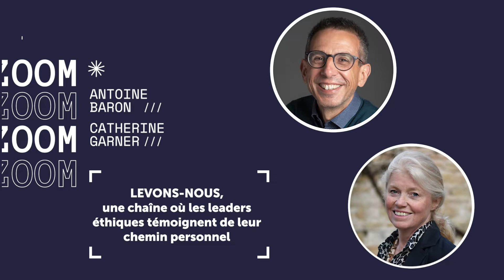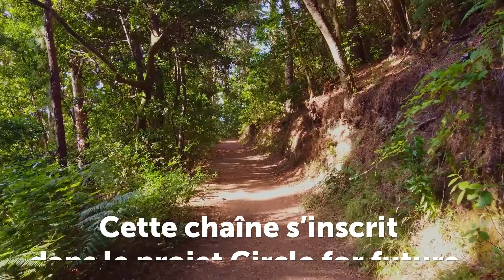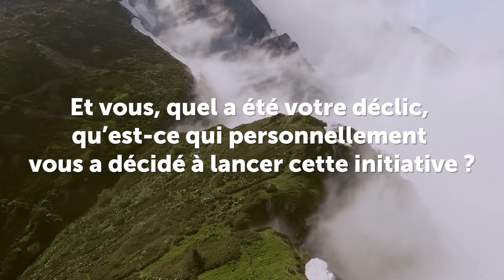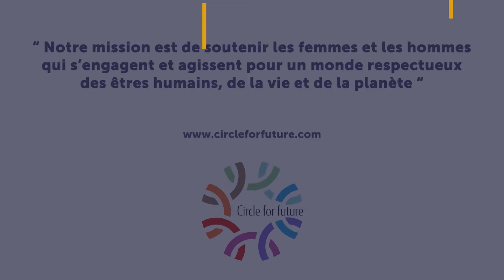Introduction à la chaîne LEVONS-NOUS de Circle for future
Parce que pour nous engager nous avons besoin d'être inspirés et soutenus, Circle for future lance la chaîne vidéo LEVONS-NOUS.
Chaque vendredi, nous mettrons un coup de projecteur sur le chemin remarquable d'une femme ou d'une homme qui s'engage et agit.
Plus qu'à leurs réalisations, nous nous intéressons à leur cheminement personnel, qui un beau jour les a amenés à se lever. Nous leur posons à chaque fois les trois mêmes questions, qui invitent à l'authenticité du cœur :
1. Quel a été le déclic dans votre engagement ? Votre point de non retour ?
2. Quelle est la chose la plus importante que vous avez dû lâcher ou remettre en cause pour cela ?
3. Sur ce chemin, quelle est la découverte qui vous a apporté la plus grande joie ?
Dans cette vidéo, Antoine Baron, fondateur de Circle for future, et Catherine Garner, coach professionnelle chez Circle for future nous partagent le pourquoi de cette chaîne et nous dévoilent leur propre cheminement.

Nous vous invitons à suivre notre page pour découvrir chaque semaine un nouvel épisode, et bien d'autres choses encore. Nous espérons que ces témoignages inspirants seront une aide sur votre chemin.